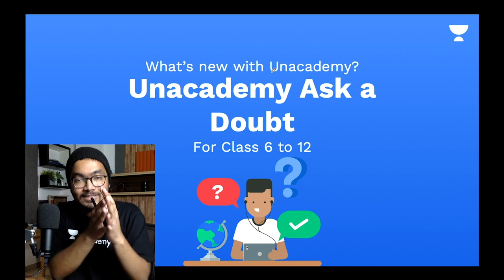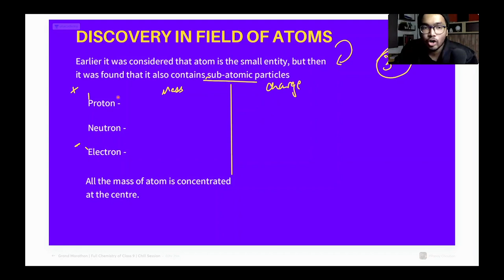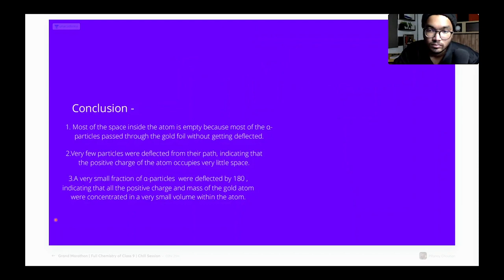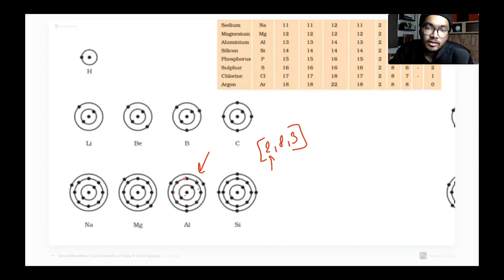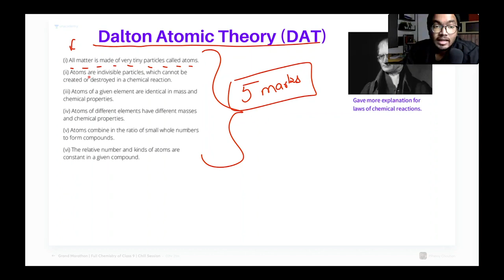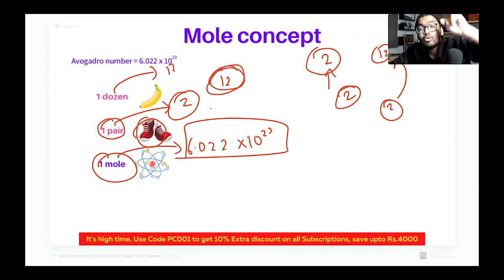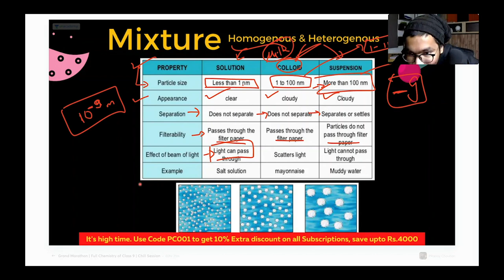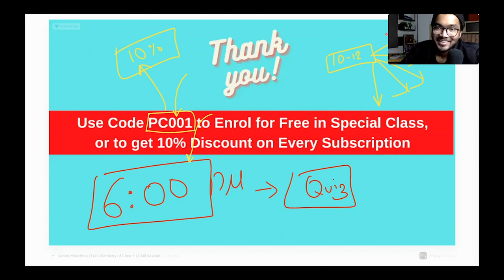CBSE Class 9: All Chapters in One Shot | Chemistry | Unacademy 9th and 10th | Pranay Chouhan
In this session, Pranay Sir will be taking a one shot revision of all chapters of Chemistry for CBSE Class 9.

Unacademy Class 9 and 10 is a free YouTube channel that aims at paving a strong foundation of Physics, Chemistry, Biology, and Maths for students aspiring for the JEE & NEET entrance examination. Unacademy believes that a stronghold on subjects like Maths, Physics, Chemistry, and Biology can only be accomplished with a greater level of emphasis in class 9 and class 10. This will not only help in major engineering and medical competitive exams but also in Govt. and public sector jobs such as SSC, Bank PO, etc.

Unacademy Revisathon is Back!

1. Learn from your favorite teacher
2. Dedicated DOUBT sessions
3. One Subscription, Unlimited Access to Live Online Classes and Videos
4. Real-time interaction with best-in-class teachers
5. You can ask doubts in live online classes
6. Limited students in each IIT JEE Online Class
7. Download the videos & watch offline